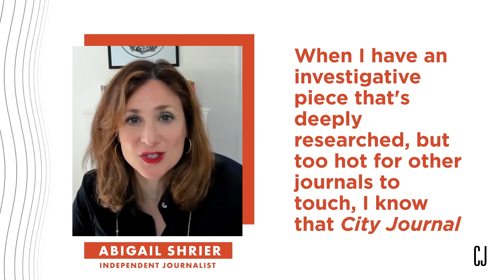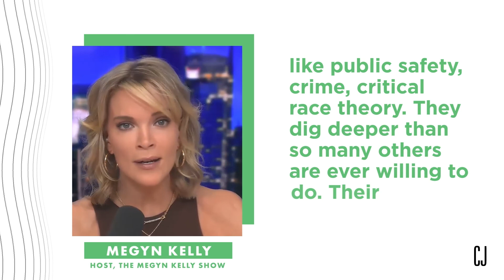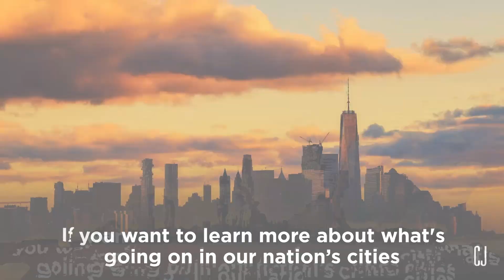City Journal Awards 2022: William Barr and Heather Mac Donald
The Manhattan Institute has long fought to keep America and its great cities prosperous, safe, and free. In an age of conformity and cancellation, MI scholars boldly advance evidence-based arguments that challenge the status quo and enrich our nation’s public discourse. Our flagship magazine, City Journal, is home to a community of writers and thinkers who produce exceptional investigative reporting coupled with actionable policy solutions.

This year, we inaugurated the City Journal Awards, which recognize individuals whose powerful ideas have pushed back on destructive policies and inspired larger efforts to protect the liberties and unleash the potential of all Americans. Our 2022 honorees: Attorney General William Barr, for his steady and principled leadership in the battle against violent crime under multiple presidential administrations; and the Manhattan Institute’s own Heather Mac Donald, for her pioneering contributions to public discourse on fundamental questions of cultural excellence and the rule of law.

Barr and Mac Donald exemplify the intellectual independence and civic courage that City Journal champions – and that the Manhattan Institute will continue to recognize with this award in the years ahead.

0:00 — Start of the event
0:05  — Welcoming remarks by Reihan Salam, President of the Manhattan Institute
3:25 — Remarks by Paul E. Singer, Chairman of the Manhattan Institute
7:57 — Intro of Brian C. Anderson by Reihan Salam, President of the Manhattan Institute
9:50 — Remarks and Intro of William Barr by Brian C. Anderson, Editor of City Journal
16:12 — Remarks by William Barr, Former Attorney General
39:53 — Intro of Heather Mac Donald by Brian C. Anderson, Editor of City Journal
46:34 — Remarks by Heather Mac Donald, Thomas W. Smith Fellow, Manhattan Institute
58:28 — City Journal Contributor's Tribute Video
1:00:22 — Closing Remarks by Ilana Golant, Executive Vice President of the Manhattan Institute